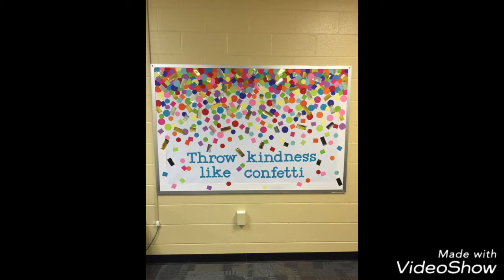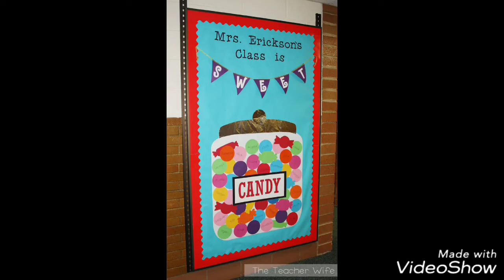Friendship day display board || Friendship day display board ideas for school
Friendship day School notice board,

Friendship day decoration of school,

Friendship day diy school notice board,

Friendship day diy notice board for home,

Friendship day diy notice board ideas,

Friendship day Bulletin Board

Friendship day bulletin board decorations ideas

Friendship day DIY bulletin board decorating ideas

Friendship day bulletin board ideas

Friendship day Awesome Bulletin Boards to Try in Your Classroom

Friendship day bulletin board ideas for new sessions

Friendship day Bulletin Board Ideas for Your Classroom

Friendship day Back to school bulletin board for school